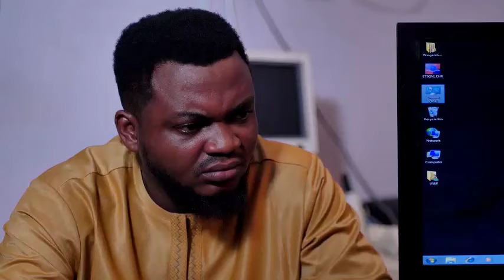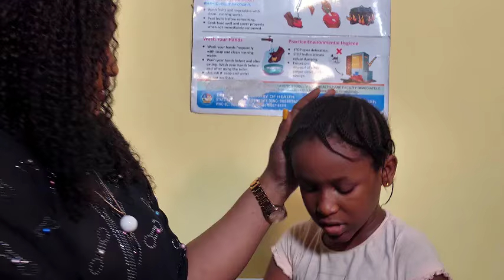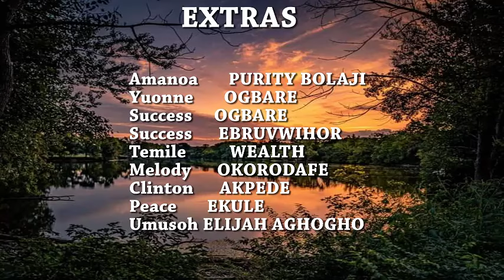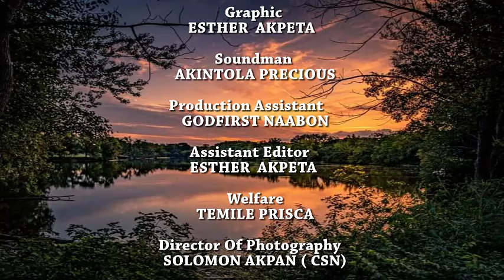LOVE BEFORE ROMANCE - NIGERIAN MOVIES